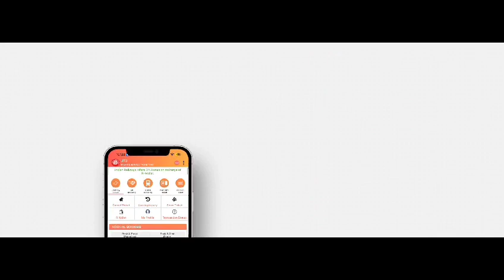टिकट के लाइन से बचें, अभी डाउनलोड करें UTSMobileApp!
अपने समय की बचत के लिए प्ले स्टोर से UTS Mobile App डाउनलोड करे और टिकट बुक करें। अक्टूबर'23 में 2.07 करोड़ से अधिक यात्रियों ने UTS Mobile App द्वारा मध्य रेलवे के अंतर्गत टिकट बुक किए।